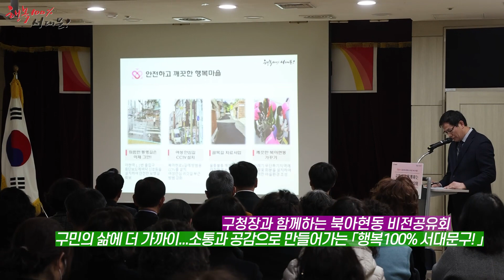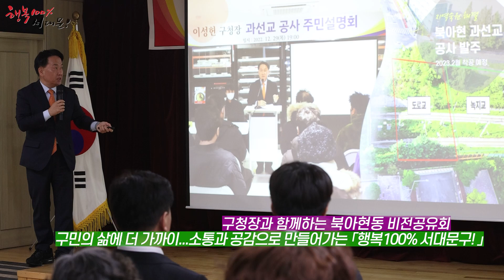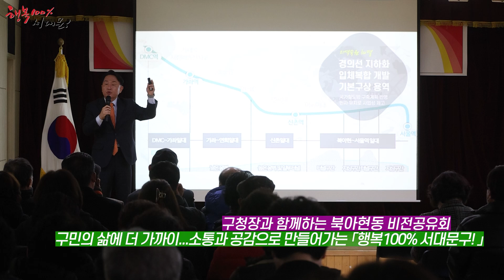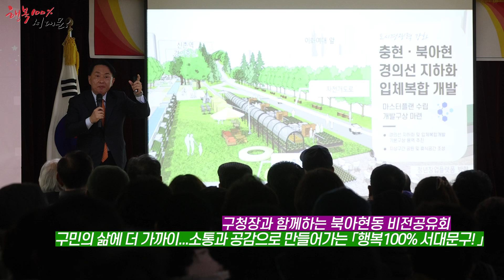2023년 북아현동 주민센터 비전공유회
2023년 북아현동 주민센터 비전공유회